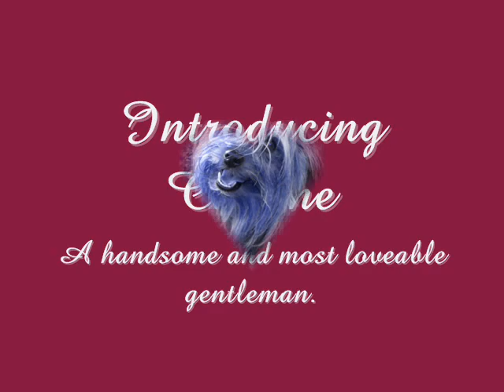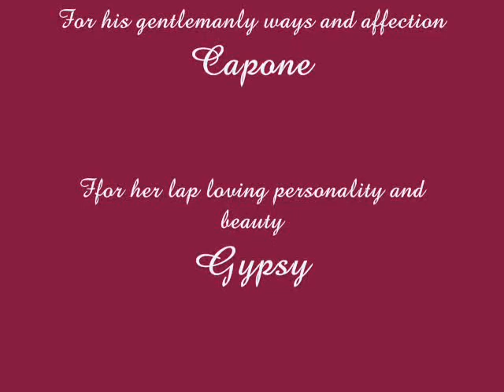My Yorkies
These are my yorkies, Gypsy and Capone and some of their puppies.  This slideshow contains Capone and a growing Gypsy.  See their love blossum.  Then come the puppies!  A beautiful tribute to my babies.